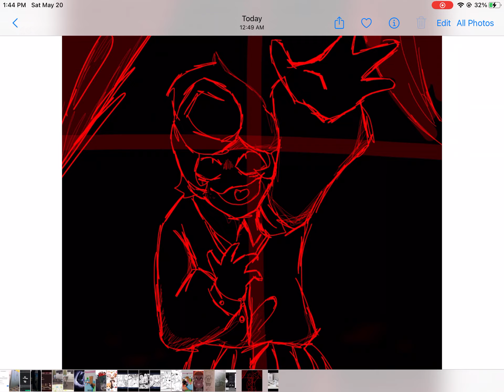Cleaning my storage after an vid be like lmao